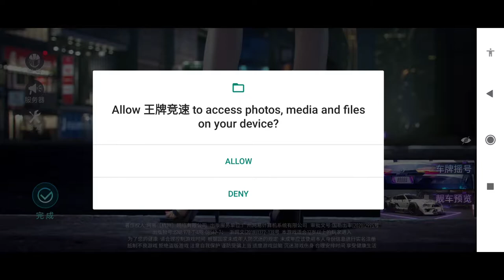ACE RACER by NETASE - Awesome Max Graphic settings!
language: Chinese
size: 3.14 GB
device used: POCOPHONE F2 PRO

Welcome to the ace speed Festival!
"王牌竞速" is a surreal racing hand game developed by Netease.
Different from the traditional racing, there is a mysterious energy source from the bottom of Bermuda, which makes every car be inspired with engine potential, powers awaken, and release incredible tricks such as flying in a blink, blade overtaking, charging and spitting fire;
The full scene track is taken from Hangzhou, Chongqing, zhenmingshan, Xinjiang, Kyoto and other familiar cities at home and abroad;
There are not only authorized real cars from many of the world's top car manufacturers, but also surreal concept cars.
You are the driver I am most looking forward to seeing on the track.